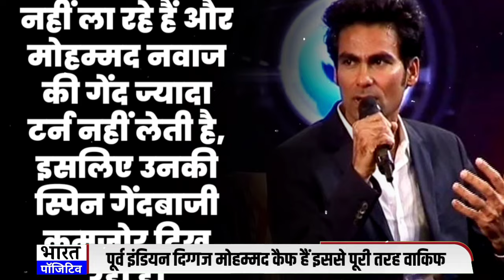Mohammad Kaif Hue Pakistan Fast Bowlers Ke Mureed, T20 World Cup Me Macha Sakte Hain Kahar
Mohammad Kaif Hue Pakistan Fast Bowlers Ke Mureed, T20 World Cup Me Macha Sakte Hain Kahar, Spin Bowling Per Uthaye Sawal